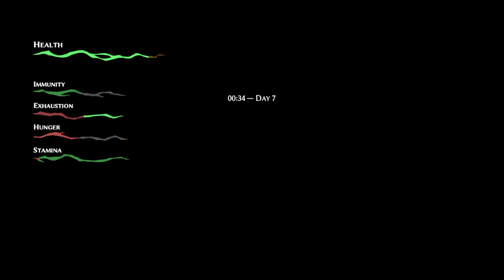Pathologic 2, let’s meet the terrifying shadow rat prophet! (Part 33)